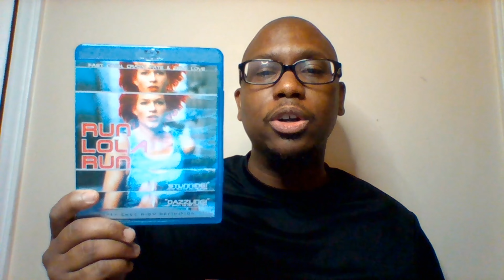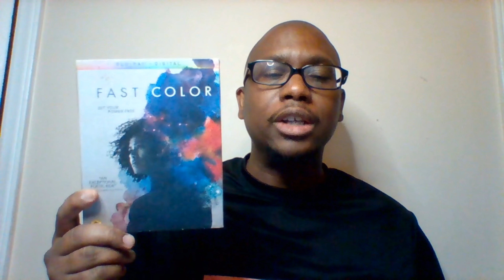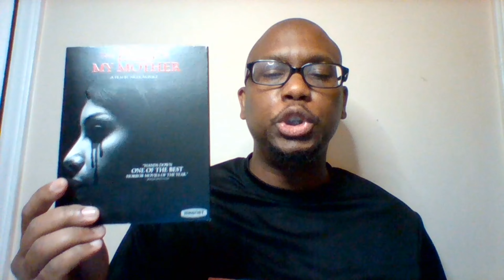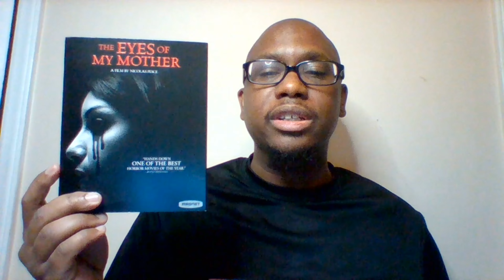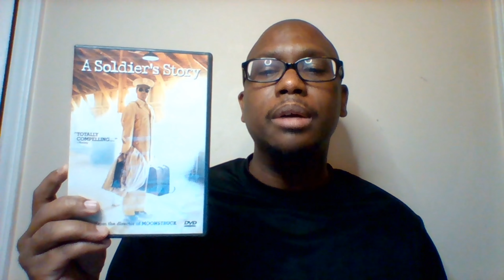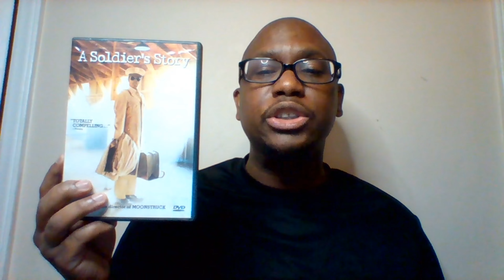Watch These Movies! Episode 2 (Movie Recommendations)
Have you seen any of these movies? Let me know what you thought!

Bees in the Garden
Performed by Moire

Glow
Performed by Sensho